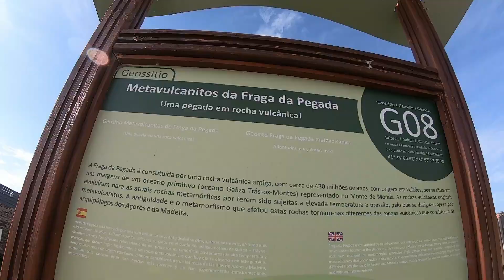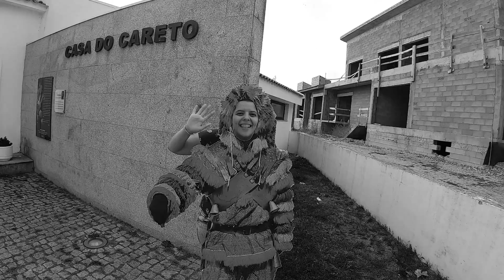DISTRITO DE BRAGANÇA #1: MACEDO DE CAVALEIROS || LIVROLICA VIAJANTE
Algumas informações importantes:
- Bragança - Onde ficar? (104€ por 3 noites)
- Pontos de Interesse: Praias Fluviais e Casa do Careto de Podence